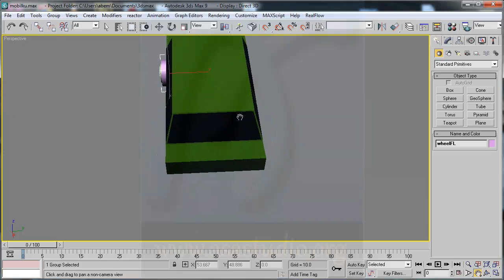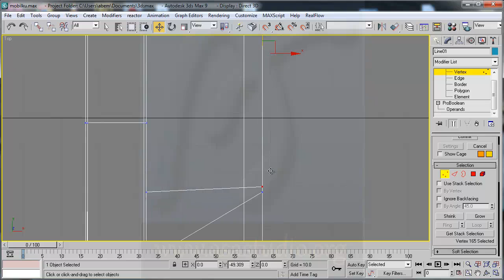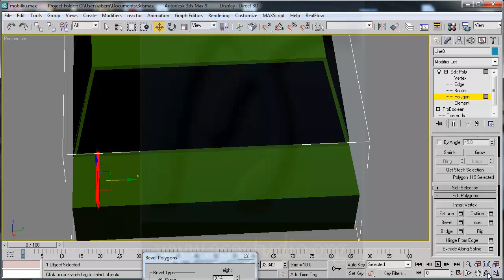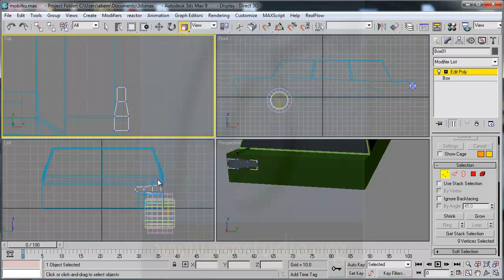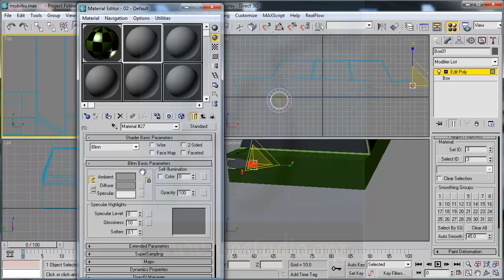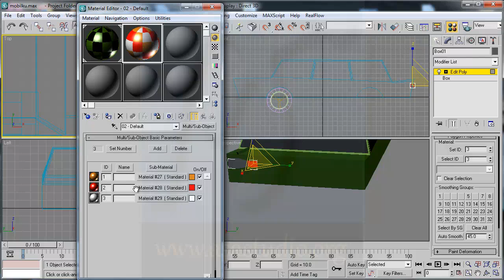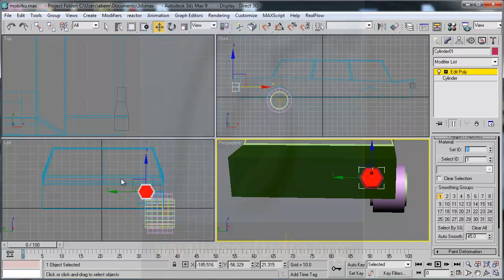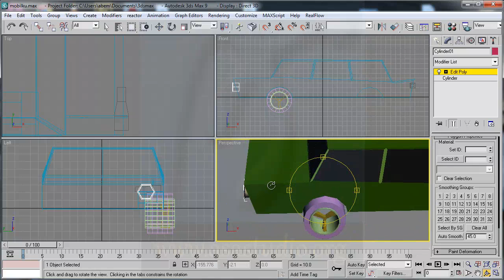How to Create Components for Game [05] Create a Simple Car - Part 3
In this plalist, I will show you how to make all the components of the game (graphics, audio) with several design software such as 3dsmax, after effects, photoshop, flash, sonar, and others and adding the components to Game Maker 8.1 Lite or Unity3d.